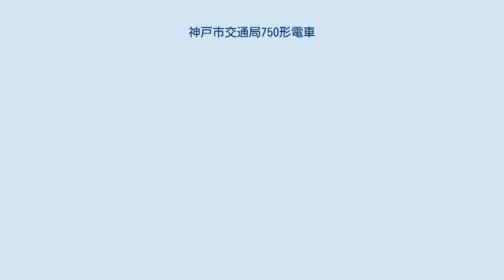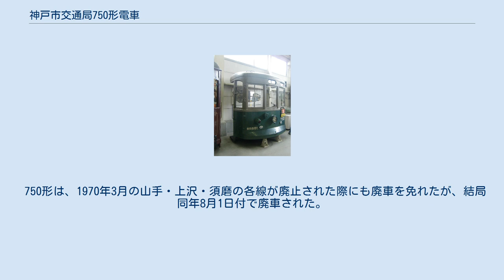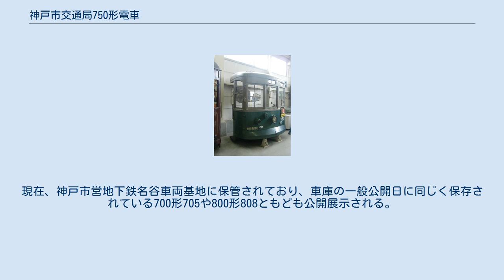神戸市交通局750形電車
神戸市交通局750形電車（こうべしこうつうきょく750がたでんしゃ）は、神戸市交通局がかつて所有していた神戸市電の路面電車車両である。
 750形は、戦前にロマンスカーとして名を馳せた700形の言わば後継車的な存在として、1949年から1953年にかけて 751 -760 の10両が製造された。
漸く復興なった神戸市交通局長田車両工場で、戦前の様な設備は整わないまでも、何とか車輌製造が可能な環境が整ったので、まずは車両を製造してみようという事で作られたのである。
 車体は、既に登場していた900形から中扉部分の車体を縮めた形で、700形よりも短くなった。
電装機器類も新たに製造されたものである。
まず 751, 752 の2両が1949年に登場し、1951年に 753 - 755 の3両が増備された。
集電装置は 751, 752 がトロリーポールなのに対し、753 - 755 はビューゲルとなった。
 やや間が空いて1953年に増備された 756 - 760 は、市民からの要望に応える形で待望のロマンスカーとして製造された。
室内の座席には、出入台付近には1人掛けの転換クロスシートが前後あわせて8脚、中央部には2人掛けの転換クロスシートが16脚並ぶび、室内灯は窓上に蛍光灯を並べて装備するという、従来車とは一線を画する出来栄えで、市民から大変歓迎されたという。
 しかし、乗客増が続いた当時の神戸市電においては、クロスシート車は乗客収容力に欠けるため、ラッシュ時には使用する事が出来ず、昼間においてもあまり使用されなくなるなど、やや宝の持ち腐れ的な状態になってしまった。
そこで交通局では、クロスシートのロングシート化に踏み切る事となり、1963年に改造を実施、ロマンスカーとしての750形は10年で消滅した。
なお同時に、窓枠下段のアルミサッシ化が実施されている。
 その後は10両ともに揃って使用され、この間事故に遭った 760 は、側面窓全てがアルミサッシ化されている。
 750形は、1970年3月の山手・上沢・須磨の各線が廃止された際にも廃車を免れたが、結局同年8月1日付で廃車された。
このうち 760 は解体を免れて局工場で保管されたが、結局片側の運転台部を除いて解体された。
現在、神戸市営地下鉄名谷車両基地に保管されており、車庫の一般公開日に同じく保存されている700形705や800形808ともども公開展示される。
また、705の車内に設置されているクロスシートは、本形式からの流用品である。